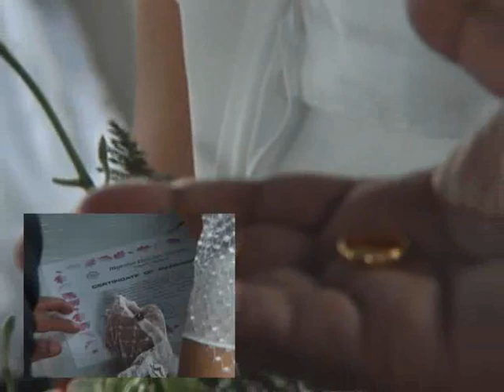Wedding Ceremony Nan Tue Mar & Khun Ti No